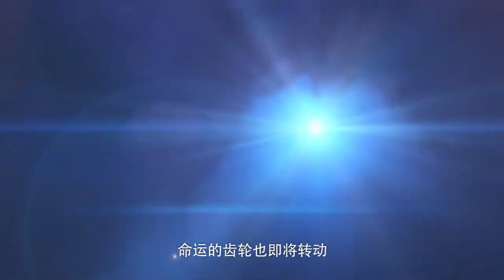【完美世界 | Perfect World】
日日看动漫，天天追不停
等你来看哦~ 下载WeTV APP可以看更多精彩动漫最新节目： 下载WelN APP可以看更多精彩动漫最新节目: ps://wetuyiR/ 下载WelN APP可以看更多精彩动漫最新节目: ps://wetuyiR 欢迎关注动漫追不停
等你来看哦~

简介：《神印王座》六千年前，魔神皇枫秀与七十二根魔神柱从天而降，所有生物沾染魔神柱散发的气息，立刻会变异成魔族生物，人类随之进入黑暗年代。随后，人类强者自行组织六大圣殿，阻挡魔族前进的脚步，逐渐形成人魔共存的局面。 主角龙皓晨，为救母加入六大圣殿之一的骑士圣殿成为一名骑士，在一步步成长冒险中，奇遇，诡计，命运般的爱情与友情不断在他身上上演。龙皓晨坚守骑士精神，通过自己的人格与努力，赢得他人认可。他先是与六大圣殿其他天才少年组成“1号猎魔团”对抗魔族，为人类的生存与尊严奋战。同时不惜献出生命，守护自己的伙伴与最珍贵的爱人。而世界的局势变化难测，更多的阴谋在酝酿，更深的秘密也等着他去揭开。 而最终龙皓晨是否能赢得神印王座的认可，登上骑士圣殿的最高荣耀，同时他又是否能面对所有真相揭开的那一刻，化解整个世界最大的危机，一切都有待揭晓。

主要人物：龙皓晨